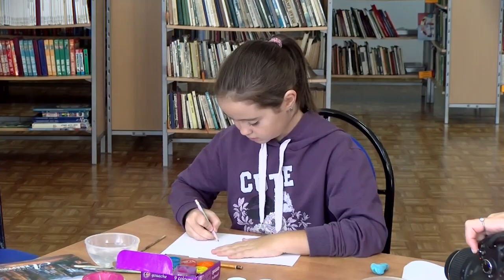Арт-Поляна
Клуб «Арт-позитив» и МБИЦ запустили новый проект «Арт-Поляна». Для любителей изобразительного искусства - это возможность написать свои первые шедевры, работая рядом с опытными мастерами.